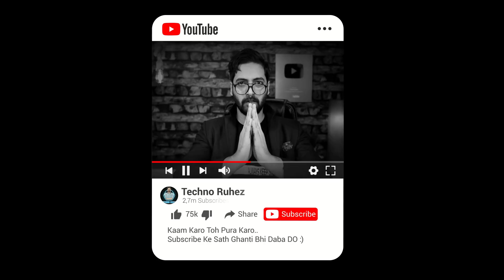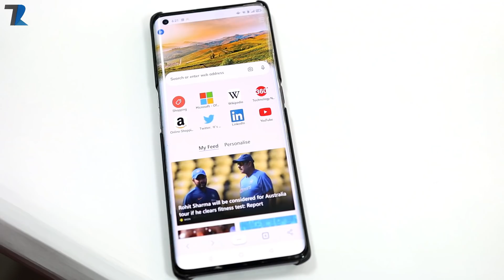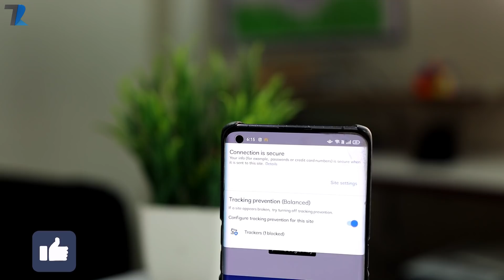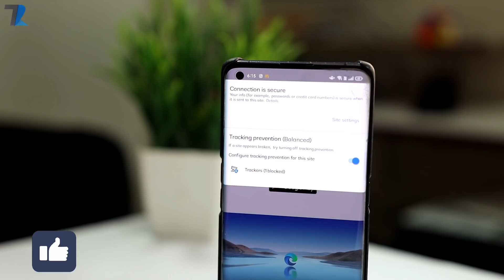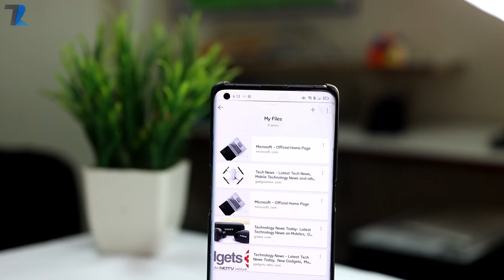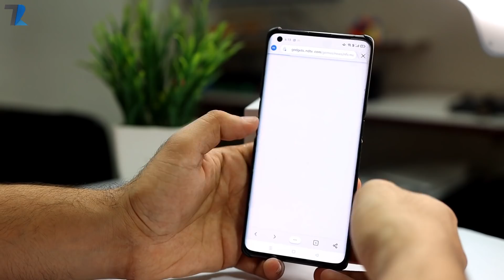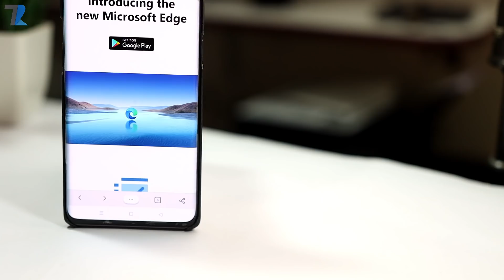Secret Of My Daily Tech News ! REVEALED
Hello Dosto is video me maine apne Daily Tech News ke bare me bataya hu jaha kafi sare logo ne Mujhse pucha hai ke mai kaha se aur kaise Daily Tech News Provide karta hu...aur sath me mai Personally Kaunsa Browser use karta hu uske bare me bhi bataya hu..Umeed hai aapko video pasand aayegi..